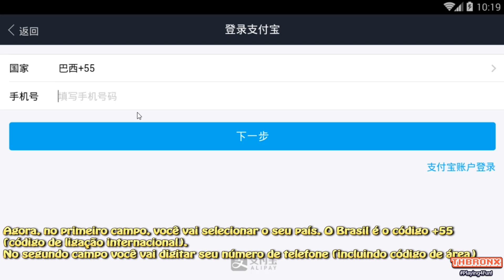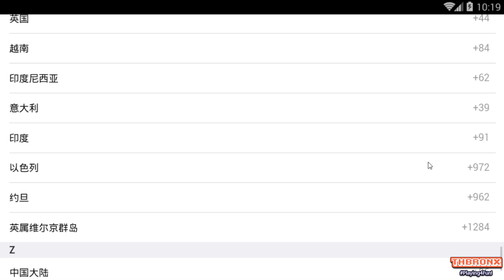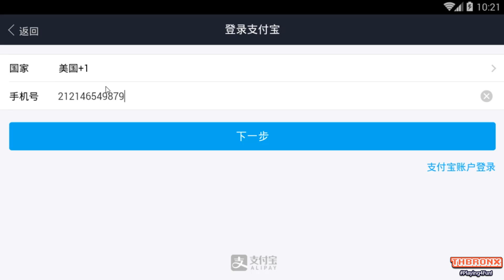Jogando Pokémon Remake (口袋妖怪重制) - Comprar VIP (Preciso que alguém teste)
E aee galerinha do malll! Tranquilidade total? Vamos falar sobre VIP: eu não consigo comprar!!! PORÉM, assista ao vídeo e faça o teste usando algum telefone ai do Brasil pra ver se vai. Quando você tentar comprar VIP / Diamantes, o jogo dá uma opção de escolher o país e o número de telefone, mas no momento o número do Japão não está sendo aceito, então preciso que alguém faça o teste ai no Brasil e tente prosseguir com a compra. Lembrando que é apenas um teste, como não sei o que vai acontecer após inserir o telefone, preciso, por gentileza, que me informem nos comentários se deu certo ou não, quais outras informações foram solicitadas, etc. Esse vídeo vai ao ar meio dia ai no Brasil e meia-noite aqui no JP, então quando eu acordar amanhã, eu confiro aqui! OBRIGADO GERAL!

Para mais gameplays, fiquem ligados no canal!

Dúvidas, sugestões ou críticas, é só deixar um comentário ai embaixo.

Abraços!!

THBronx
# Playing4fun ;)